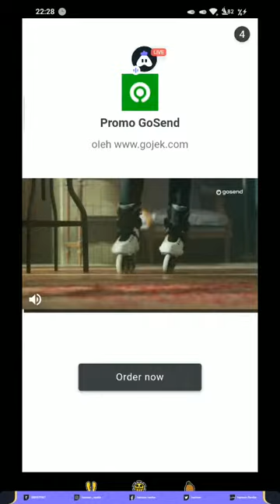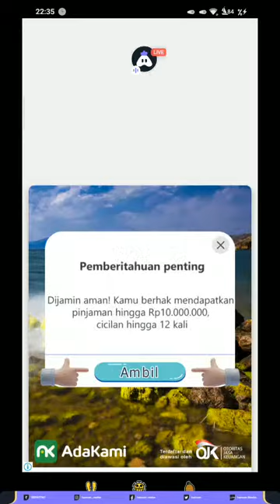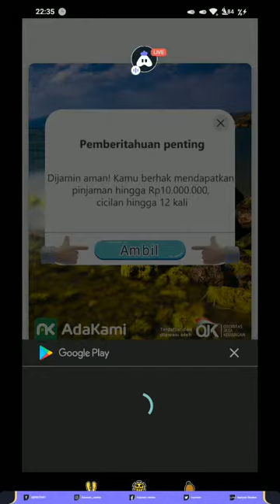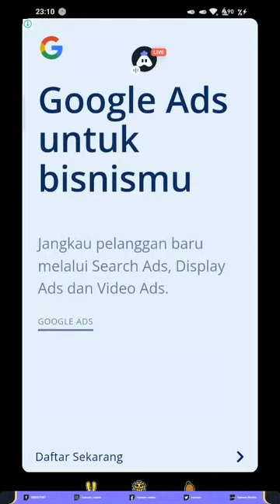MAIN SAMPE 1 JAM KARENA SALING BUNUH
Hey folks! Watch me play Ludo King!,

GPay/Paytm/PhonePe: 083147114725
UPI Id: hamsen Rambe

Today I am streaming ludoking. Other popular games:
PUBG Mobile
Garena Free Fire
Among Us
Call of Duty Mobile
Fall Guys
Fortnite
Roblox
Minecraft